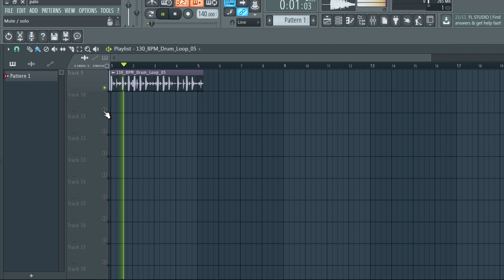FREE TRAP DRUM LOOPS 2020 | FREE LOOP KIT + DRUM LOOPS | EP34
The equipment I use to produce:

My Interface
My Headphones
My computer

……:::::: Specifications ::::::…
• 5 DRUM LOOPS

trap drum loop kit
trap drum loop pack
trap drum loops pack
trap sample
trap pack
sample pack